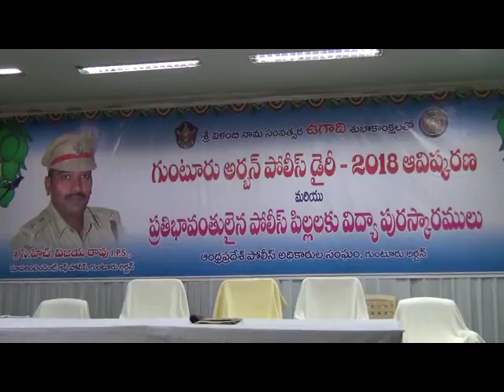24 -3 -2018 Guntur news part 1